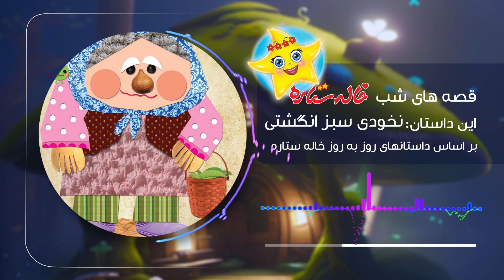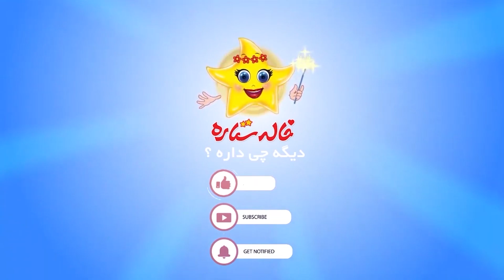خاله ستاره - قصه های شب - نخودی سبز انگشتی | Khaleh Setareh - Nokhodie Sabz Angoshti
نخودی سبز انگشتی

Khaleh Setareh - Nokhodie Sabz Angoshti

Production: 2016
Genre: Child, Animation, Musical